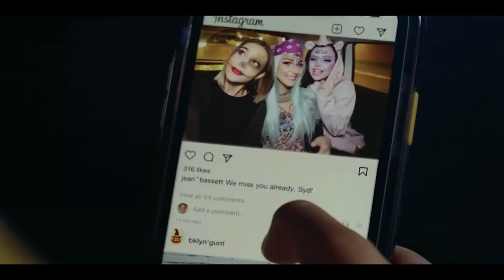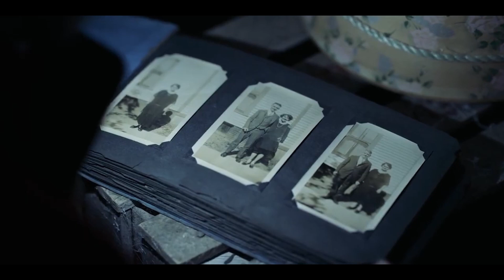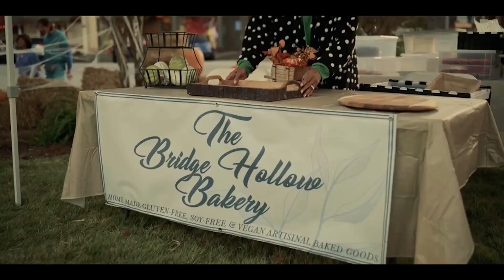The Curse of Bridge Hollow (2022) Explained | Curse Of Pennywise | IT Part 3 ? | Pennywise Brother ?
Movie Summary:
A teenage girl, who accidentally releases an ancient and mischievous spirit on Halloween which causes decorations to come alive and wreak havoc, must team up with the last person she'd want to in order to save their town - her father!

Credits:
Netflix